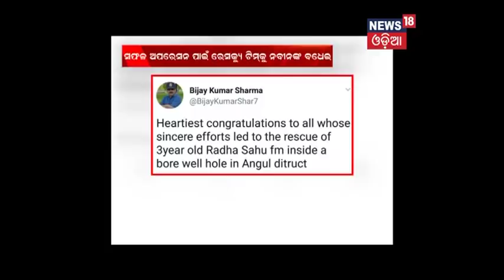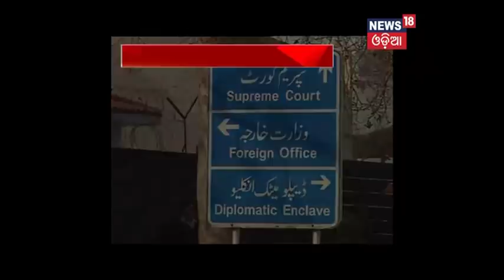Amari Odisha @7PM (25.12.17)- News18 Odia